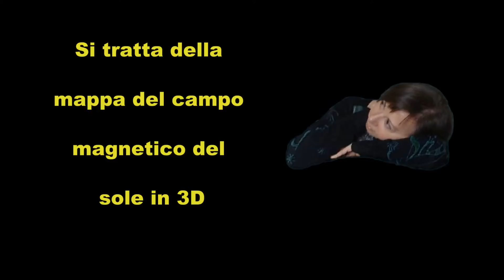Campo magnetico del sole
Video realizzato grazie al telescopio spaziale SDO ed alle sonde gemelle della missione STEREO perlo studio del sole.
Il video mostra la mappa del campo magnetico del sole in 3D.
Il video è stato elaborato utilizzato materiale della Nasa, l'agenzia spaziale americana.